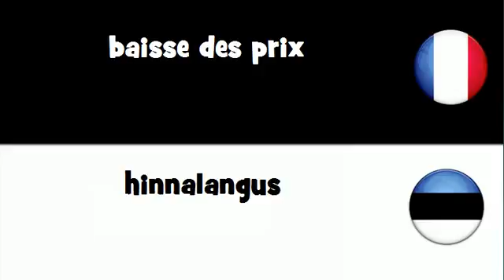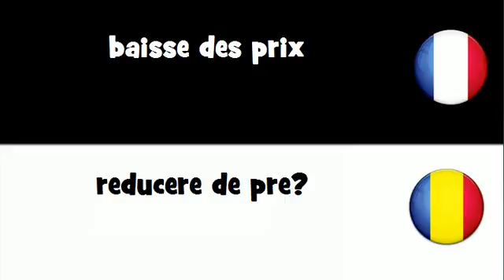Traduction en 20 langues # baisse des prix